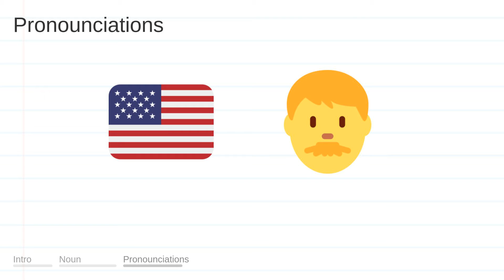POCKETS meaning, definition & pronunciation | What is POCKETS? | How to say POCKETS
What is POCKETS?
What does POCKETS mean?
How do you say POCKETS?
How to pronounce POCKETS?

POCKETS meaning - POCKETS pronunciation - POCKETS definition - POCKETS explanation